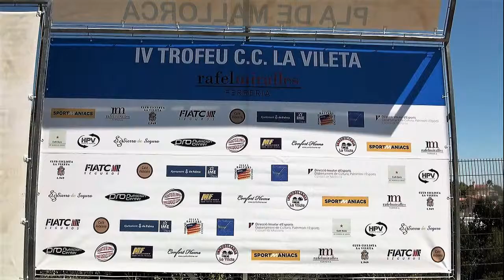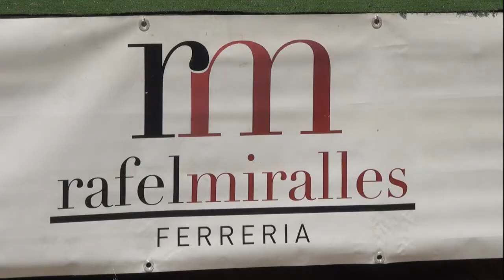Nº 728 IV TROFEU CC LA VILETA 2018 CYCLING CONOCER MALLORCA ESPAÑA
Descripción IV TROFEU C.C. LA VILETA 2018
Con una gran participación de ciclista de todas las edades y con un gran éxito se celebro el IV TROFEU CC LA VILETA.
Toni Ballester demostró nuevamente que sabe, que tiene mucho oficio que consigue este gran chaval todo lo que quiere montado en una bicicleta, el nos lo explicara como siempre hace conmigo para que vosotros os enteréis porque él no tiene el momento solo para mi lo tiene para todos vosotros,
Nivel muy alto, circuito difícil de tres km y medio una gran bajada y una subida inmensa que aun se hizo mas larga por el calor. Hablamos con Tony Bauza presidente y organizador del acto, con Javi Peris este gran corredor campeón de Baleares que hoy hizo prueba de ello con la camiseta, Jaime Font, Tolo Quetglas, Luis García, José A. Martínez, no quisiera que me falte alguno así que los dejo con estos que me vinieron al tarru.
Jóse ELCAMARONIN IV TROFEU C.C. LA VILETA 2018
With a great participation of cyclist of all ages and with great success, the IV TROFEU CC LA VILETA was celebrated.
Toni Ballester showed again that he knows, that he has a lot of work that this great kid gets all he wants riding a bicycle, he will explain it to us as he always does so that you will know because he does not have the time just for me. all of you,
Very high level, difficult circuit of three and a half kilometers a great descent and an immense climb that was made even longer by the heat. We spoke with Tony Bauza president and organizer of the act, with Javi Peris this great Balearic champion runner who today made proof of it with the shirt, Jaime Font, Tolo Quetglas, Luis Garcia, Jose A. Martinez, I would not like that I miss some that I leave you with these that came to tarru.
Jóse ELCAMARONIN